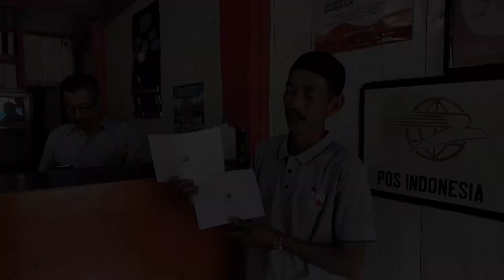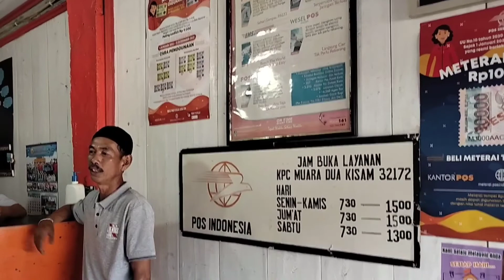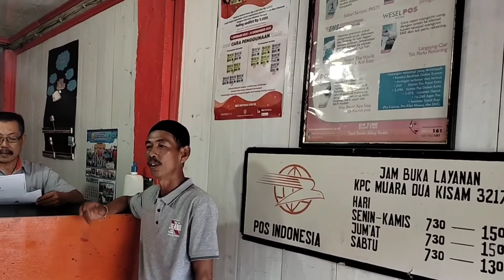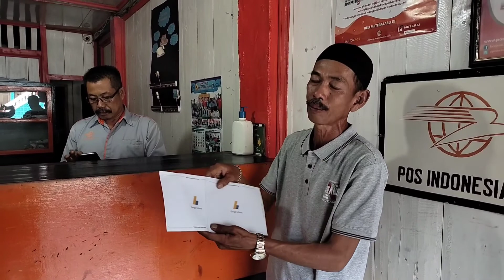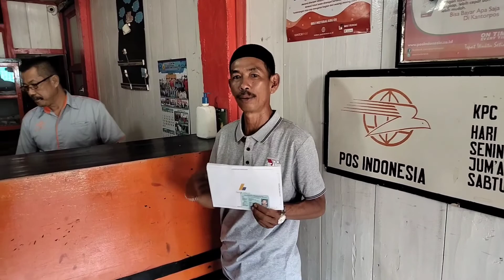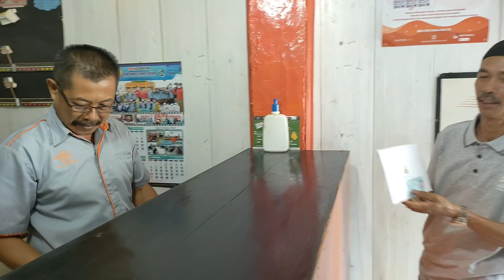Perjuangan menjemput google adsense di kantor pos muaradua kisam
Assalamualaikum sahabatku semua,kali ini saya akan menyajikan kisah saya di saat saya meyoutube,sehingga saya mendapatkan PIN adsense dari  google,inilah perjuangan saya yang penuh suka dan duka,di saat saya membuat Chanel  YouTube,tapi Alhamdulillah pada hari ini sudah kami terima,saya ucapkan terimakasih kepada pihak yuotube, yang telah menerima saya menjadi partner yuotube, wasallam hormat saya jusmelata
mohon dukungan nya agar kami dapat berkembang lagi,